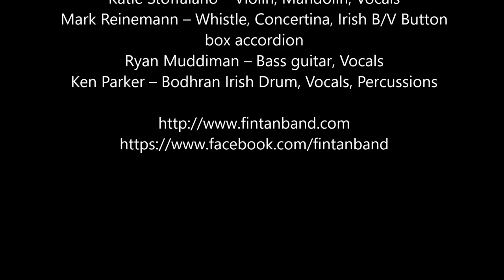Fin Tan – Some Say The Devil is Dead at Irish Heritage Center Cincinnati 2021